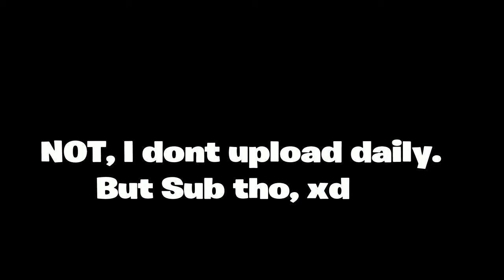Fortnite Season 7 in a Nutshell